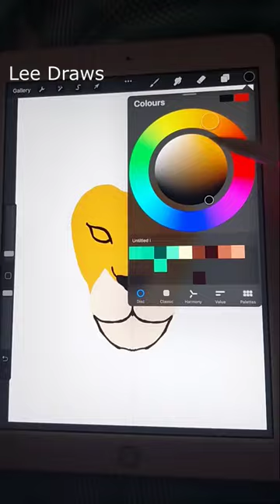Easy simple lion painting in procreate